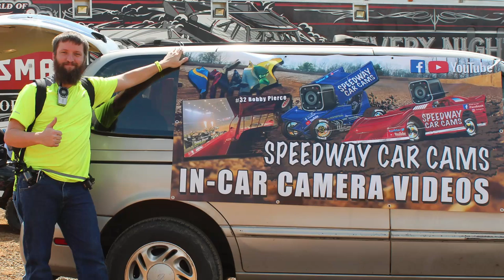#91 Tyler Erb - World Of Outlaws - 4-28-18 Smoky Mountain Speedway - In Car Camera